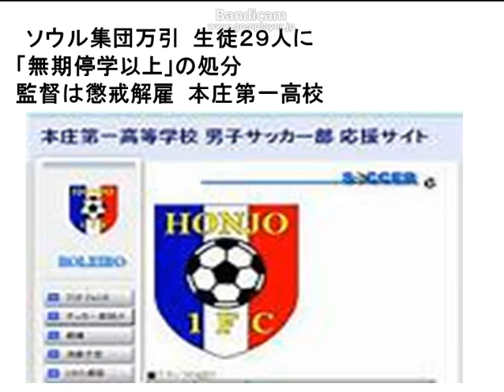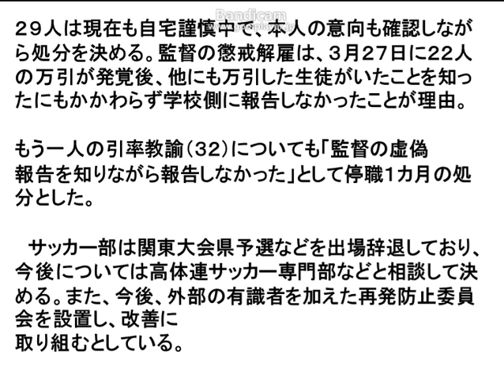埼玉県の私立高校のサッカー部員が集団万引2015 04 25 05 31 20 520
ソウルの大型ショッピングモールで３月、埼玉県の私立高校のサッカー部員が集団万引
した事件で、学校側が２４日、会見し、万引した生徒２９人について今後、無期停学以上の
処分を行い、引率したサッカー部監督の教諭（４８）を同日付で懲戒解雇したことを明らかに
した。